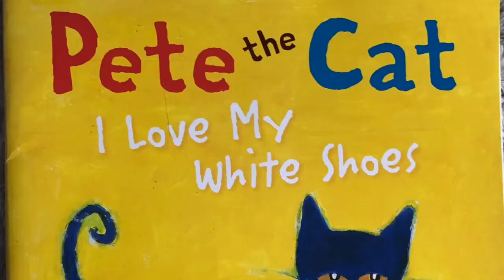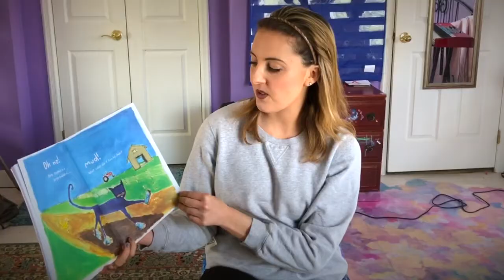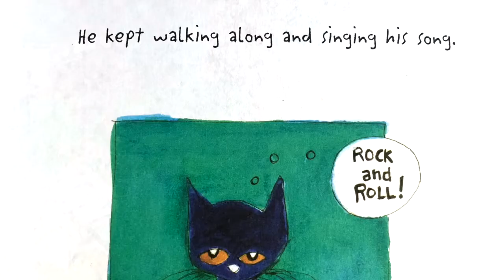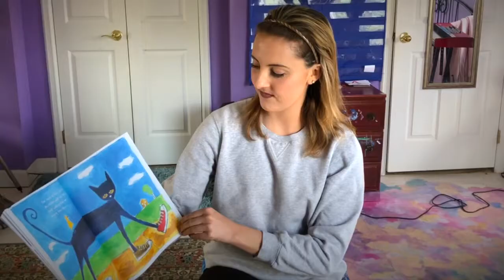Pete The Cat, I Love My White Shoes // Read Aloud